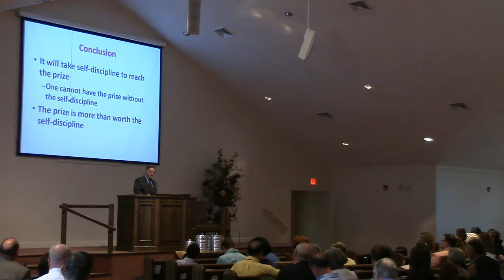Discipline For The Prize 8 21 16 Am Terry Benton